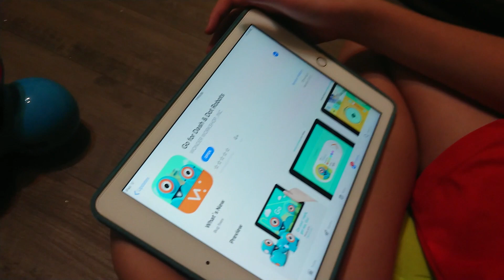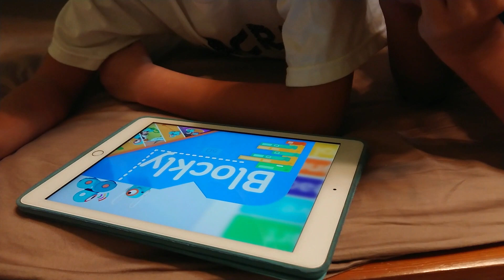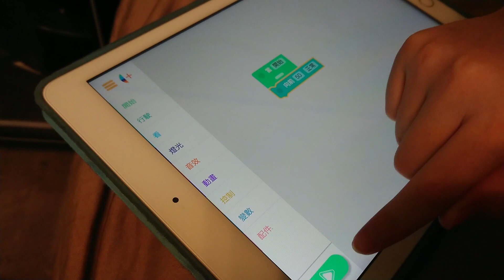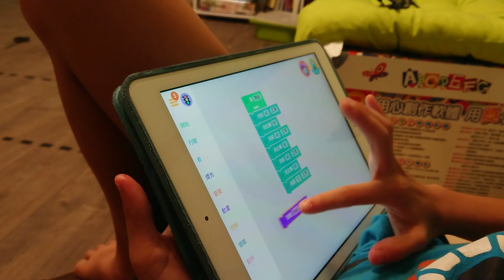【酒窩J】Oh My Dash 我家的達奇機器人#1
今天要介紹的是美商奇幻工房的達奇(Dash)機器人，我在十歲的時候就擁有它了。(中文字幕記得打開喔！）

Dash來頭不小，是獲獎無數的兒童程式教育機器人，曾經進入美國白宮讓歐巴馬跟小朋友一起使用；被微軟創辦人Bill Gates的太太Miranda Gates 發推特大力稱讚，是蘋果Apple store指定販售的玩具。